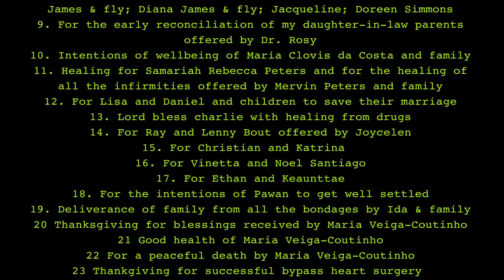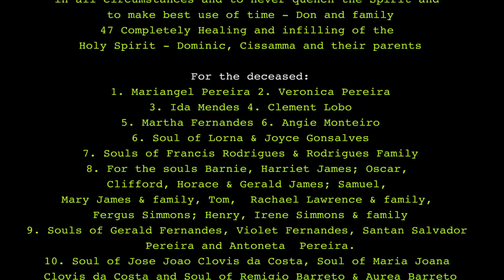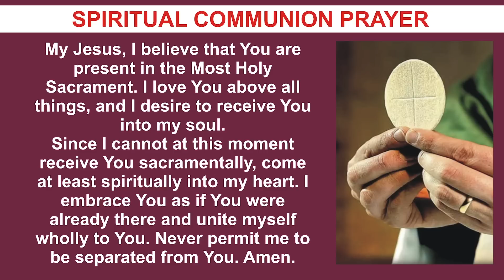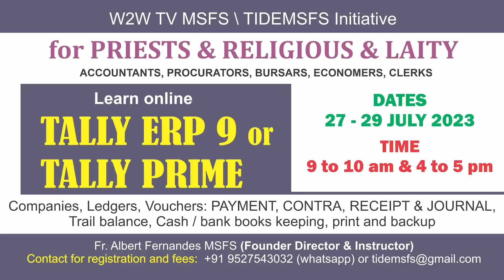SUNDAY HOLY MASS | 23 JULY 2023 | 16TH WEEK IN ORDINARY TIME A | by Fr Albert Fernandes MSFS